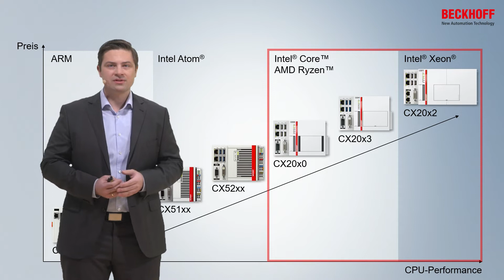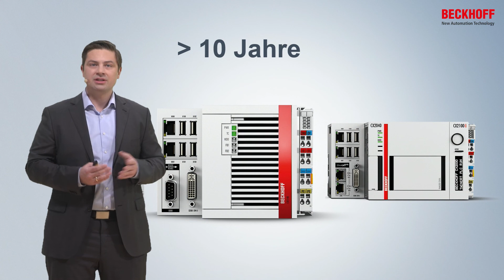Embedded-PCs aus der CX2000-Produktfamilie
Die Embedded-PCs der Serie CX2000 bilden die höchste Leistungsklasse der Embedded-PCs. Sie eignen sich aufgrund ihrer hohen Leistungsfähigkeit und modularen Erweiterbarkeit für eine Vielzahl von Applikationen. Im Film erfahren Sie mehr über die Anwendungsbereiche und Eigenschaften der CX2000-Produktfamilie.